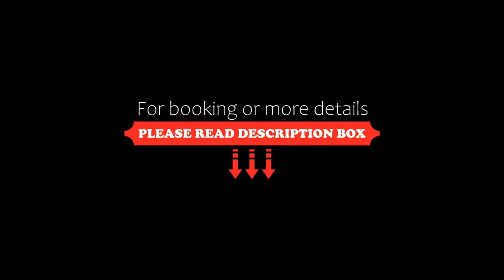Crystal Nongkhai Hotel, Nong Khai, Thailand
About Property:
You're eligible for a Genius discount at Crystal Nongkhai Hotel! To save at this property, all you have to do is sign in.
Located in Nong Khai, 2.5 km from Tha Sadet Market, Crystal Nongkhai Hotel provides accommodation with a restaurant, free private parking, a shared lounge and a terrace. The accommodation offers luggage storage space and free WiFi throughout the property.
The units in the hotel are equipped with a flat-screen TV with satel...
Property Type: Hotel
Address: 456, Soi Don Poh1, Panangchonpratarn Rd., Muang, 43000 Nong Khai, Thailand
Searching For
1. Crystal Nongkhai Hotel - Nong Khai - Thailand
2. Crystal Nongkhai Hotel - Nong Khai - Thailand Address
3. Crystal Nongkhai Hotel - Nong Khai - Thailand Rooms
4. Crystal Nongkhai Hotel - Nong Khai - Thailand Amenities
5. Crystal Nongkhai Hotel - Nong Khai - Thailand Offers and Deals
Audio Credit:
Track Title: Subway Dreams
Artist: Dan Henig